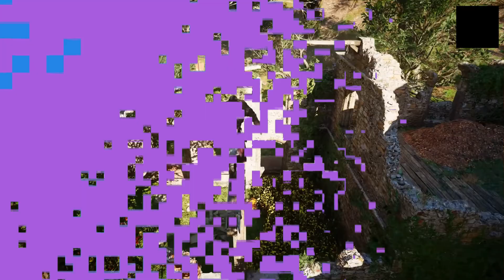Games that Support AMD FSR - Low Spec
In this video, I will show several game titles supported by AMD FidelityFX Super Resolution (FSR), AMD FSR 2.0 Games, Games Supporting AMD FSR, FidelityFX Super Resolution 2.1, AMD FSR 2.1, AMD FSR Game List, Resolution Scaling, Dynamic Resolution, AMD FSR Performance, DLSS vs FSR, NVIDIA DLSS vs AMD FSR, AMD FSR Games Tested Performance.